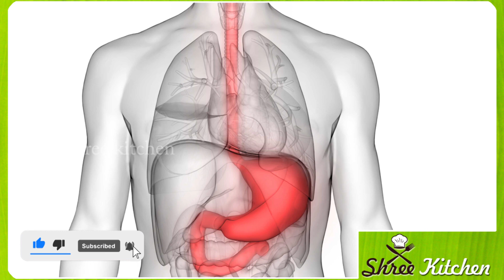ಹಾಲು ಚಳಿಗಾಲದಲ್ಲಿ ಈ ಪದಾರ್ಥಗಳ ಜೊತೆ ಯಾವುದೇ ಕಾರಣಕ್ಕೂ ಸೇವನೆ ಮಾಡಬೇಡಿ | Kannada health tips